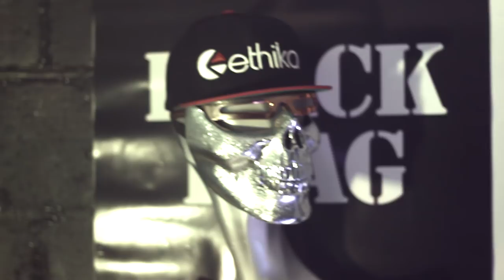Saliva - Click Click Boom (Drum Cover) by Jp "Rook" Cappelletty / Shot by HOGUE|cinematics